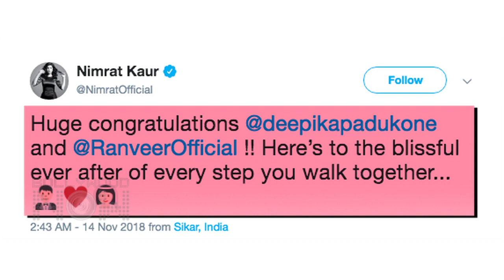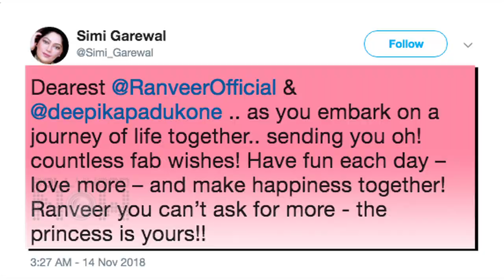Bollywood Celebs CONGRATULATE Deepika Padukone Ranveer Singh For Their Wedding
Bollywood celebrities such as Karan Johar, Nimrat Kaur, Kapil Sharma and more have special wishes for Deepveer.